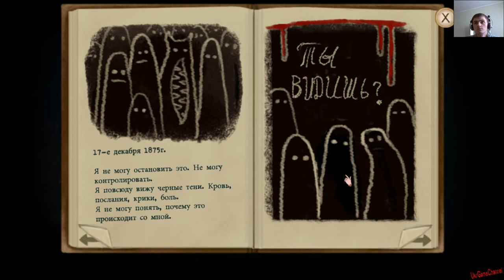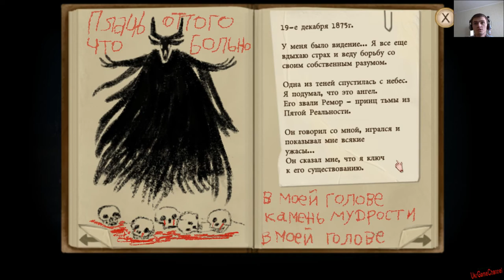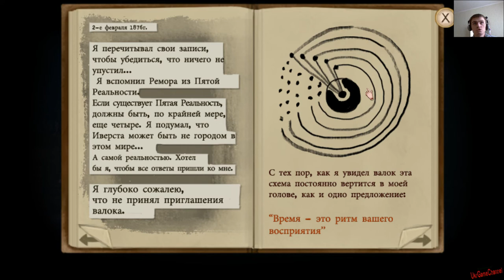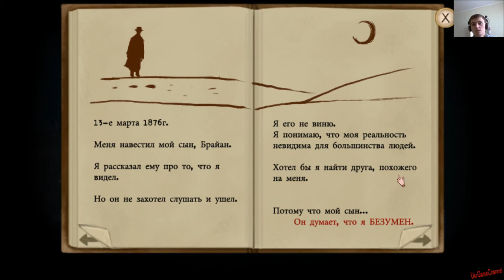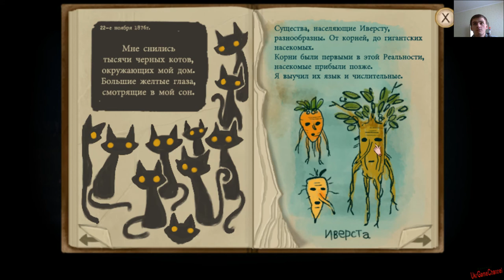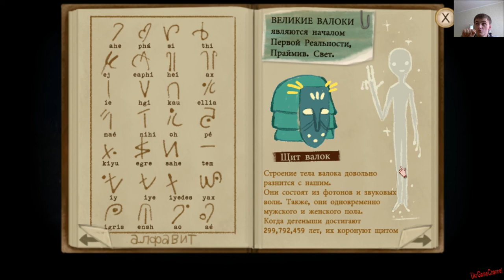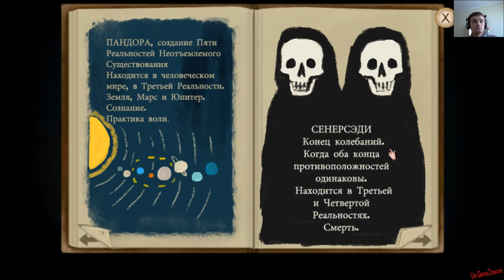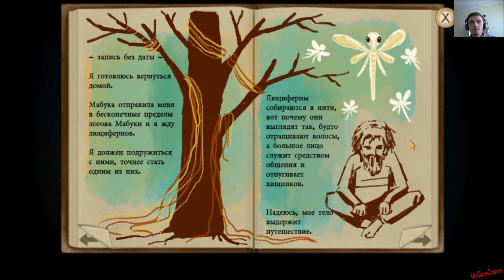Прохождение Fran Bow #6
Fran Bow - очень жесткая хоррор-адвенчура о маленькой девочке, которая сошла с ума и оказалась в психушке после ужасной смерти своих родителей! Нашу героиню зовут Френ Боу, и после смерти родителей у нее остались только ее любимый кот и тетя Грейс, которая стала заботиться о ней. Но однажды что-то случилось... ее кот исчез, а саму Френ забрали в психбольницу для детей. Спустя какое-то время ей приснился сон с ее котом, и она начала готовить план побега... Во время ее путешествия домой она встретится со странными созданиями, которые помогут ей узнать правду об убийстве ее родителей.